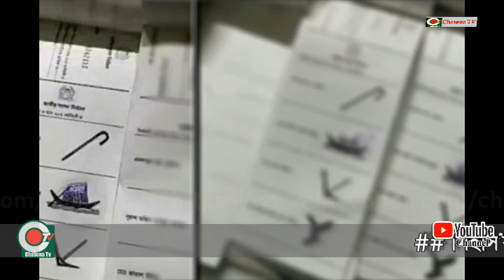সিইসি’র নির্দেশ উপেক্ষিত ; এখনো গ্রেফতার হয়নি মন্ত্রীপুত্র সাদী, জনমনে দেখা দিয়েছে নানান প্রশ্ন